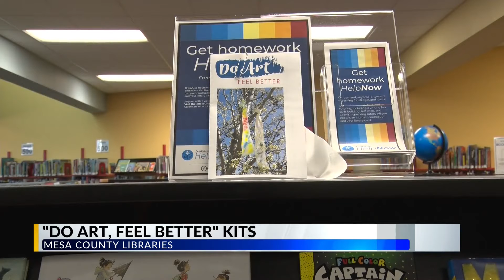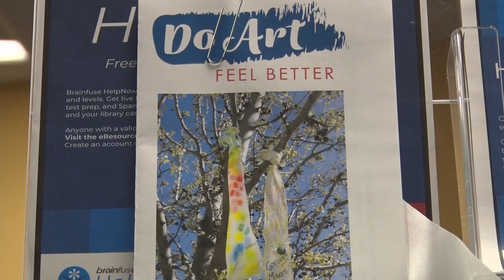Community Art Project